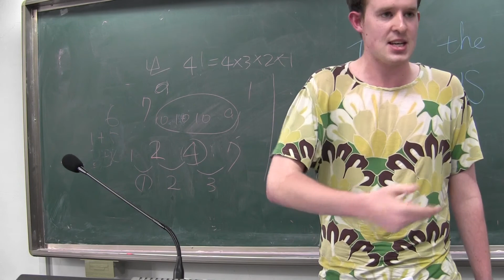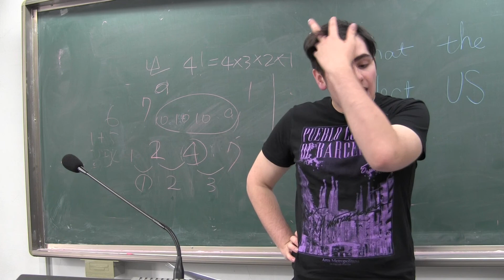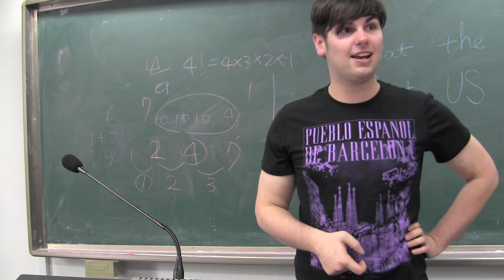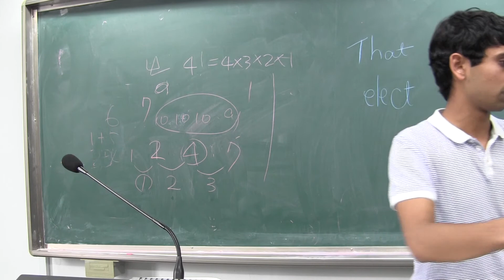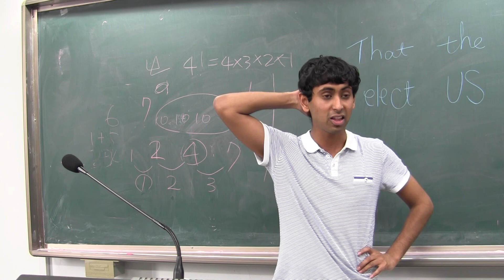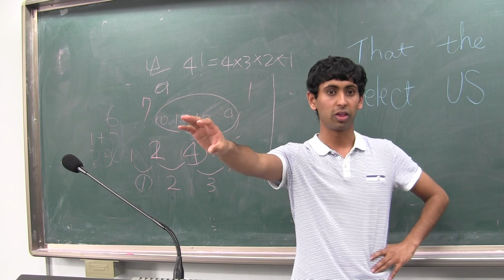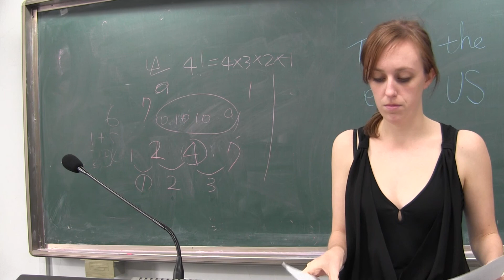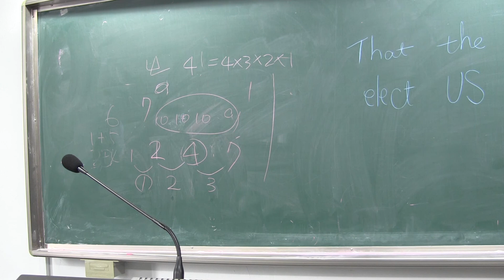2011 Korea Australs Round 7 Part 2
Motion: That the state should refuse to tolerate sexist indigenous cultural practices